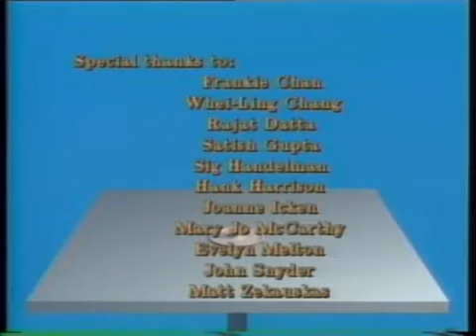Tipsy Turvy 1989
old cgi animation i wanted to upload